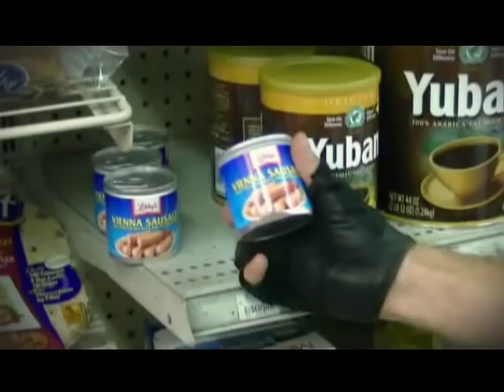Four Finger Discount - The secret to shoplifting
Here's a creative shoplifting strategy that is sure to leave an impact.  Actual results may vary..

Starring:  Dan Rovekamp & Dakota Younger
Special Thanks:  Luis Ruiz, Joe Galligan, & The Hermosa Beach Market - Hermosa Beach, CA